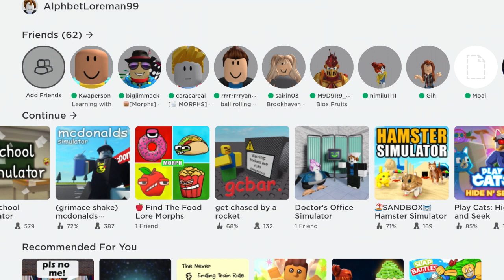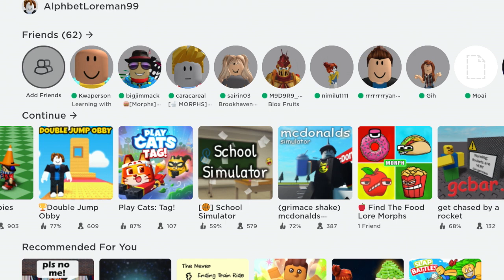Harrison VLOGS | Roblox 1st Vlog | New Kids Coming